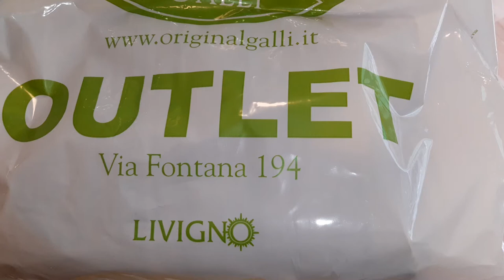A Livigno. Shopping senza Iva ‼️☝🤴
Consiglio  a tutti.  Qui c'è  grande  scelta  qui  c'è  bella  roba. Conviene. Assolutamente  SI‼️